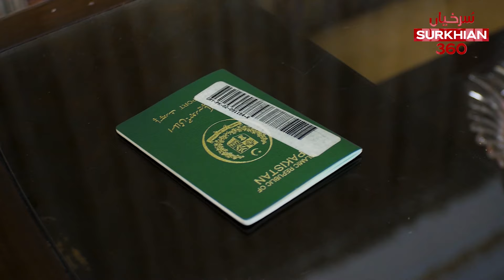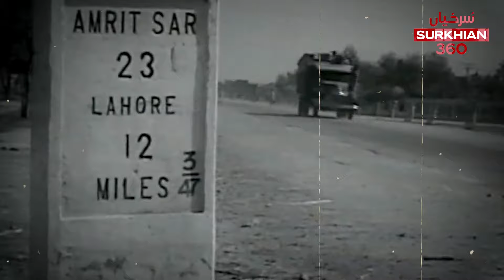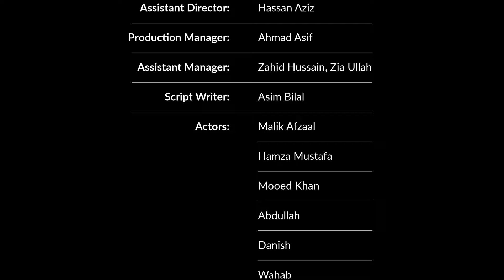Kyun Ho Bayzar Apnay Watan Say | 14th August Documentry | Why Leave Pakistan?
کیوں ہو بیزار اپنے وطن سے
یہ ہجرت میں اپنا سب کچھ لٹا کر پاکستان کی دھرتی پر قدم رکھنے والے ایک بزرگ کی کہانی ہے جن کا بیٹا پاکستان سے بیزار ہوکر یورپ چلا گیا اور اس کے دوست بھی ملک چھوڑنے کی خواہش رکھتے ہیں اتنی قربانیوں اور امنگوں سے حاصل کیے گئے اس وطن میں یہ نوبت یہاں تک کیوں پہنچی؟ نئی نسل وطن سے بیزار کیوں ہے اور اس کی وجوہات و اسباب کیا ہیں
ایک فکر انگیز لیکن دلچسپ داستان ملاحظہ کیجیے

We have forgotten the historic backdrop of the Pak-India partition and the sacrifices we made to see this day of Pakistan's independence on the 14th of August. As for the current situation in the country, people are leaving rapidly. They find it hard to live here because of many reasons, but the main reason is that we have forgotten how Pakistan truly came into being and the sacrifices our forefathers made for the establishment of this country. It wasn't just a mere event. And today we witness this tale of sacrifices, the story of Pakistan's Independence. Why are we still eager to leave Pakistan, which we obtained after enduring so much?
We have reached a situation where everyone is asking themselves, "Should I leave Pakistan?"